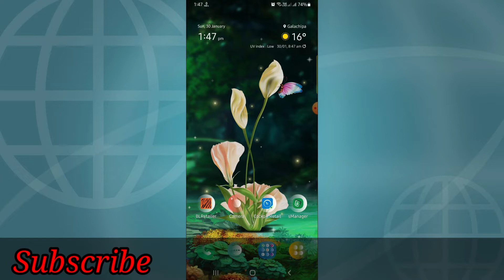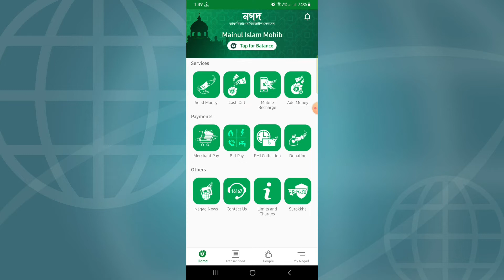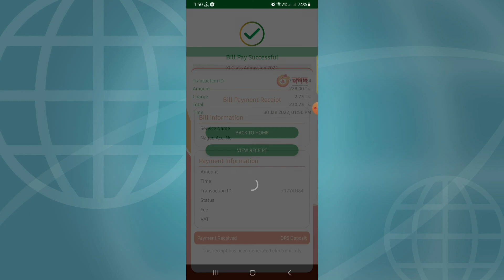একাদশ শ্রেনীতে ভর্তির নিশ্চয়ন করার নিয়ম 2022 । HSC Admission Confirmation system 2022